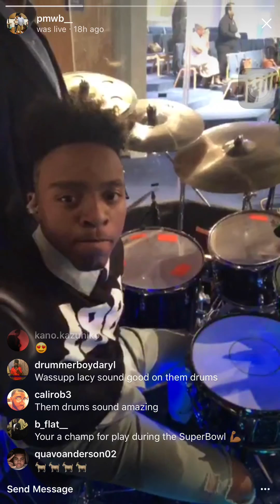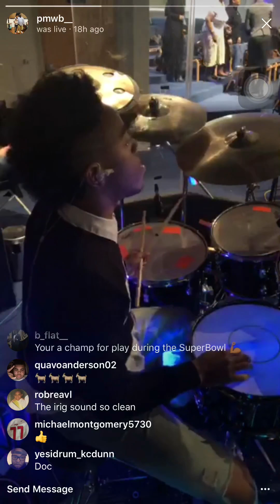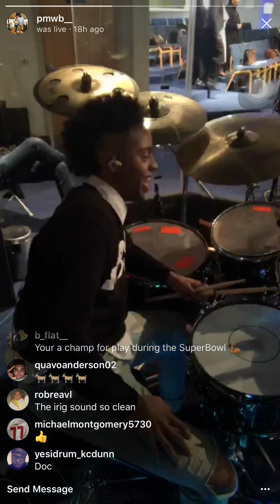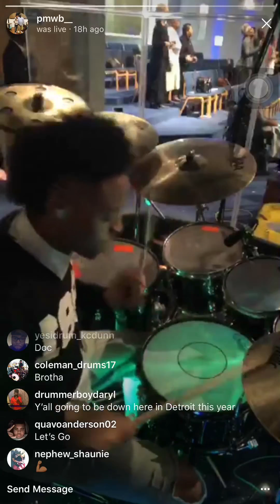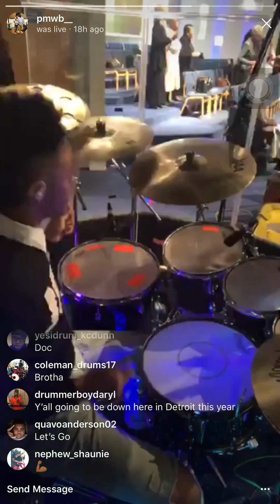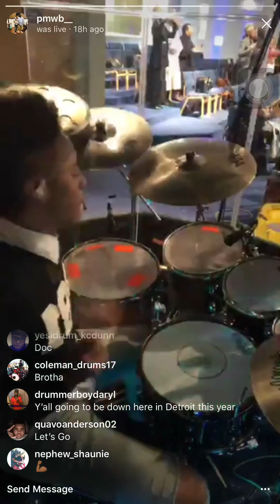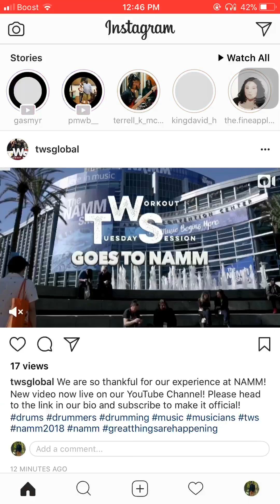Lacy comer worship